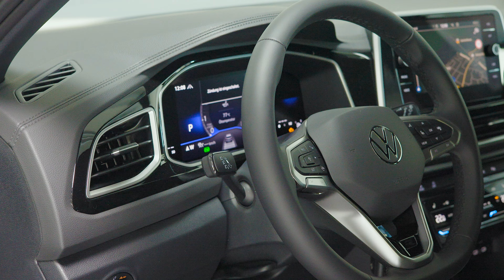Volkswagen T-Roc 1.5TSI DSG R-Line